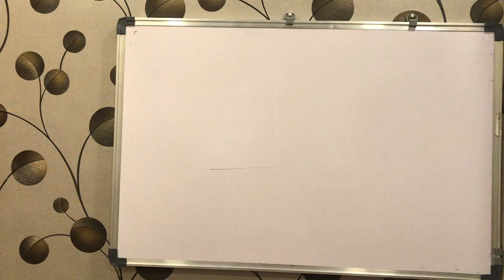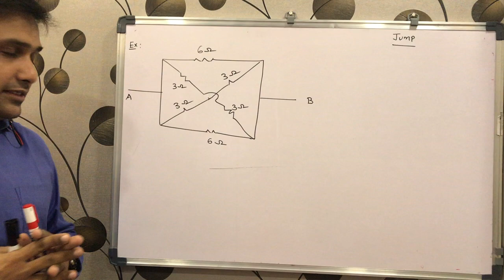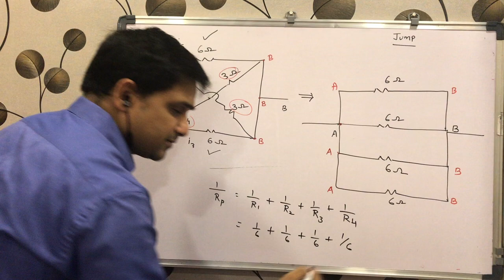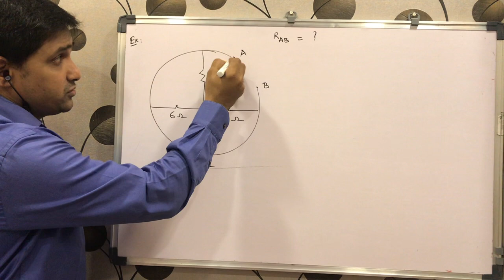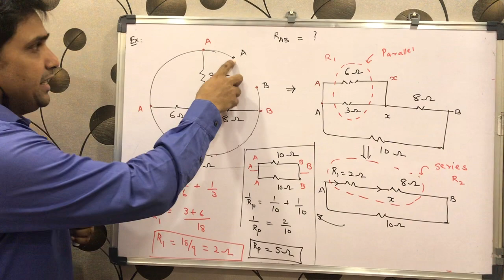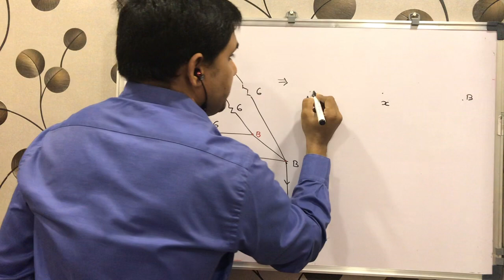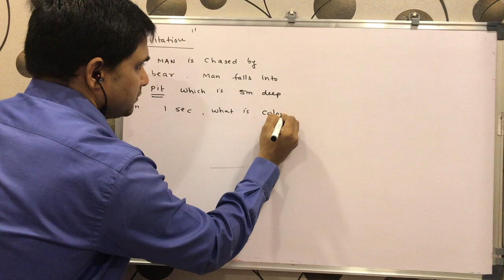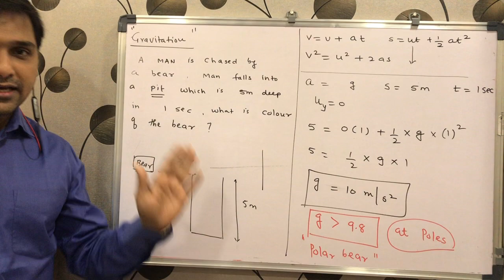Physics bridge course (2)